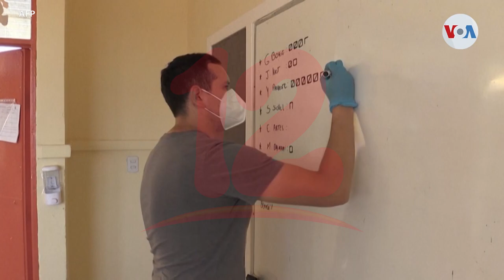Chile definirá a su presidente en segunda vuelta electoral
Internacionales El ultraderechista José Antonio Kast y el izquierdista Gabriel Boric irán a una segunda vuelta electoral prevista para el próximo 19 de diciembre